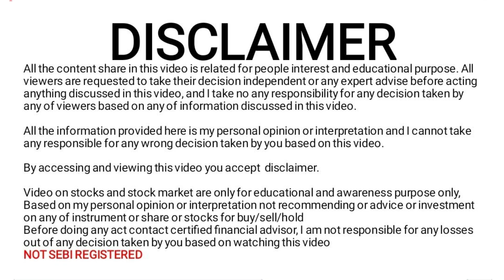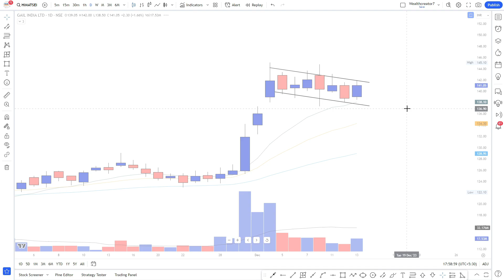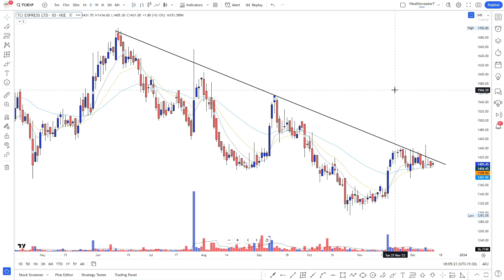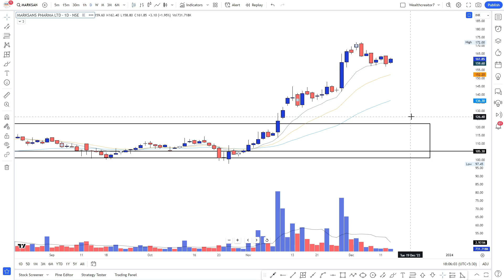Strong Chart setups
Hello Friends,

In this video discuss few swing stocks for short term can perform well

Recent Uploaded video if  you miss to watch Click and watch

Study and plan your Trade